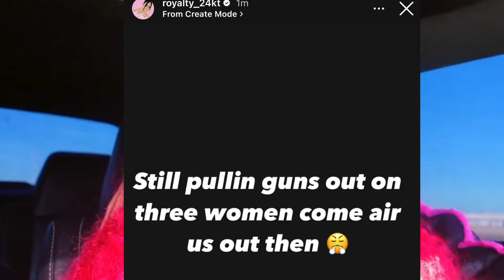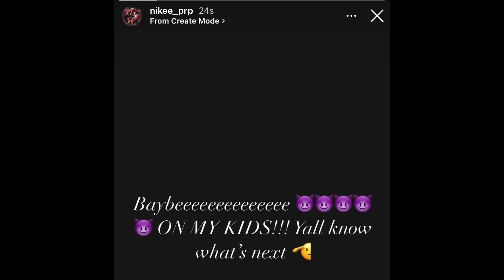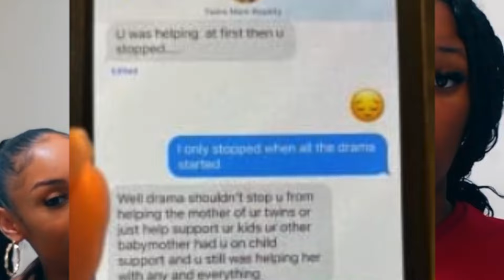CJ So Cool BM Royalty is LOSING her MIND .. Brought her DAUGHTERS to F!ght CJ & Camari ?!